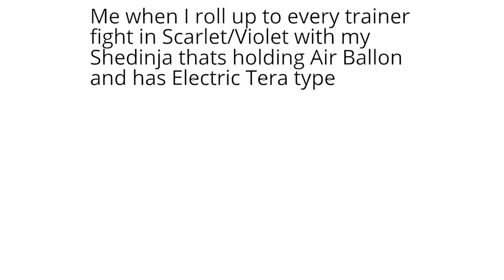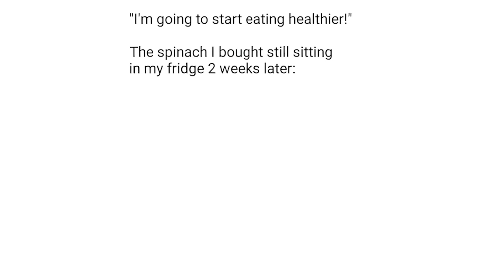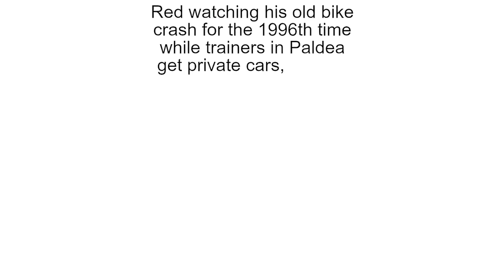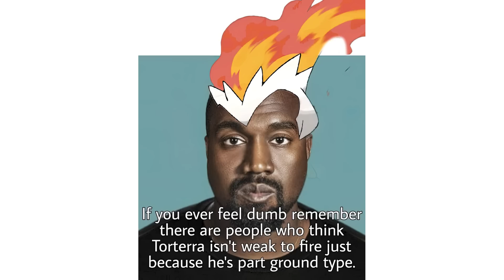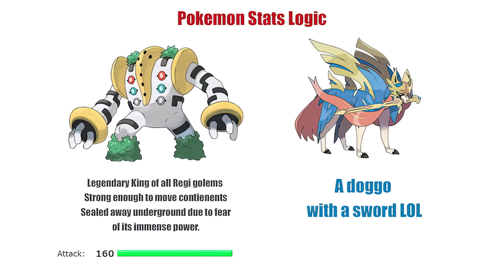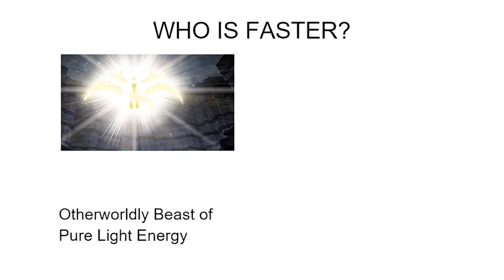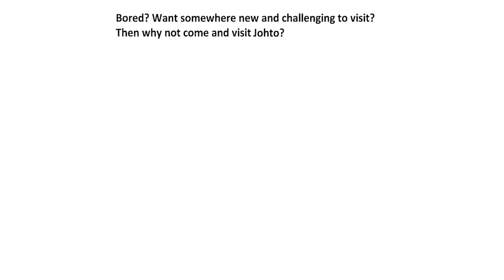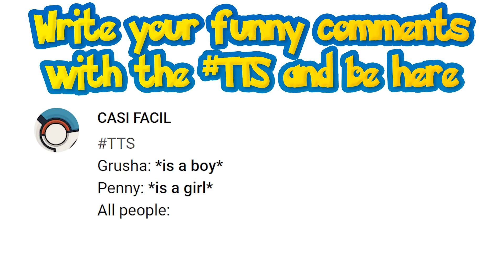POKEMON MEMES V121 Manga Vs Anime Vs Netflix Adaptation